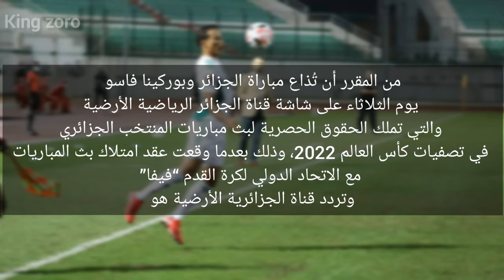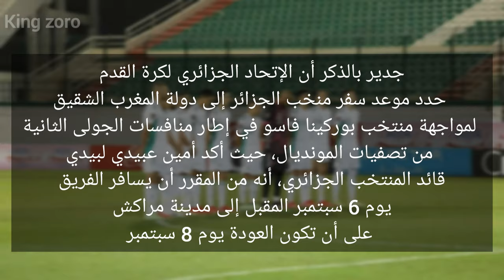موعد مباراة الجزائر و بوركينافاسو القادمة بتاريخ 07-09-2021 والقنوات الناقلة مع ترددات القناة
تردد قناة الأرضية الجزائرية 2021 نايل سات

تردد قناة الأرضية الجزائرية على عرب سات

تردد قناة الأرضية الجزائرية الجديد على هوت بيرد

موعد مباراة الجزائر وبوركينا فاسو القادمة بتاريخ 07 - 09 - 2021 والقنوات الناقلة مع ترددات القناة